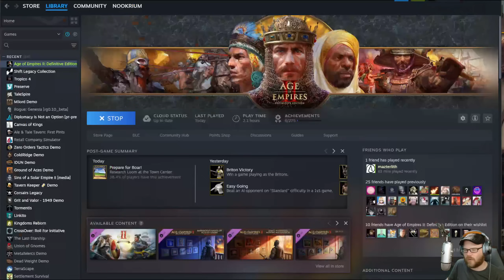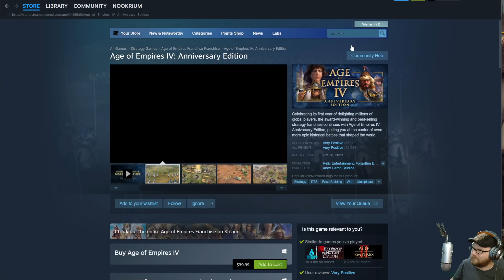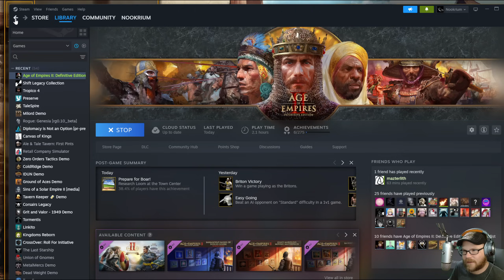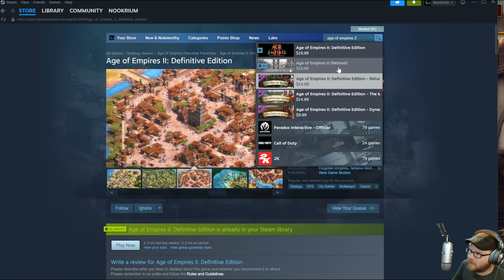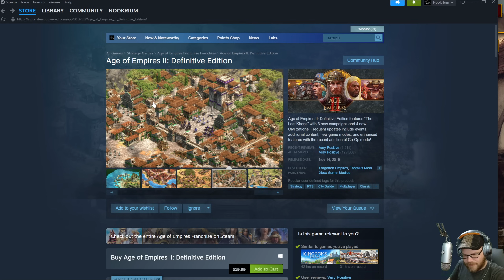Age of Empires 2: Definitive Edition - (One of my favorite games ever)